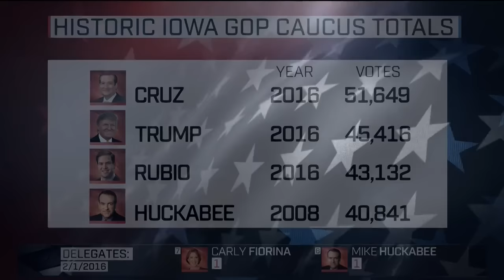Mike Barnicle on Donald Trump and the way he handled a second-place finish (2 February 2016)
“He did something last night that I bet surprised a lot of people—he made the turn successfully,” says Morning Joe’s Mike Barnicle of Republican presidential candidate Donald Trump and the way he handled a second-place finish in last night’s Iowa caucus. Watch the Morning Joe discussion on MSNBC about the high turnout of Iowa caucus-goers and the Republican presidential race between Donald Trump and last night’s winner, Senator Ted Cruz (R-TX).